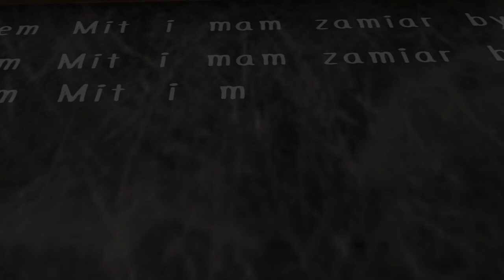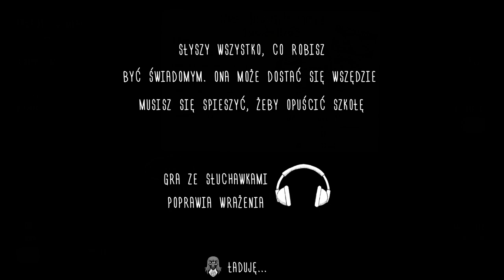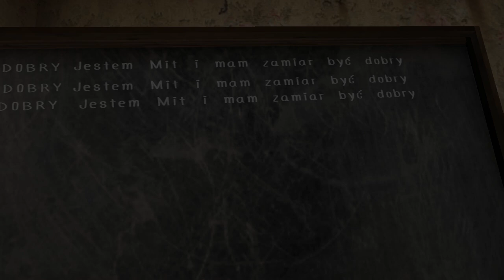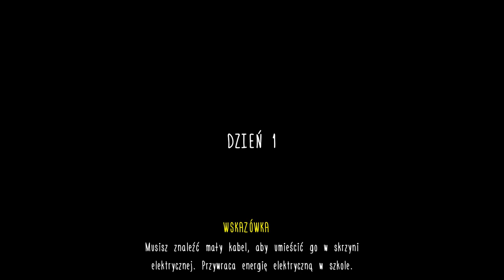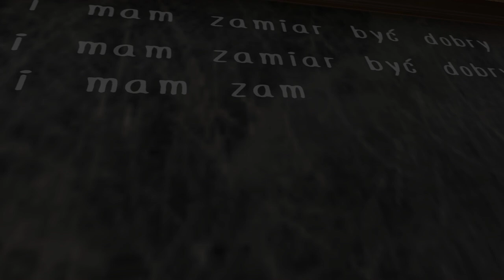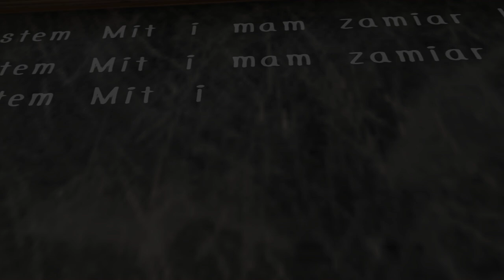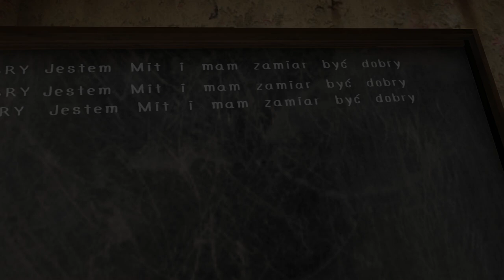Evil Nun 1.5.2 Wszystkie Poziomy Trudności